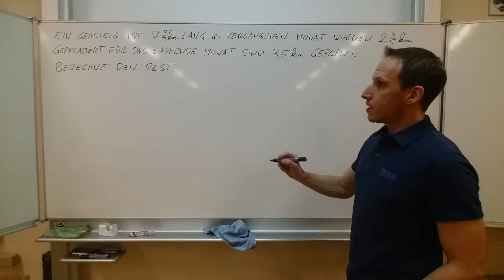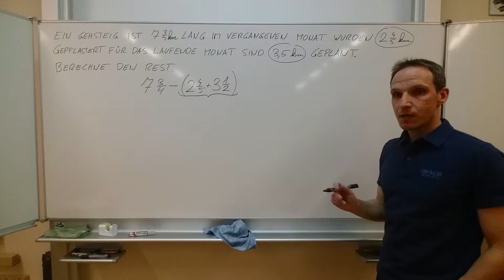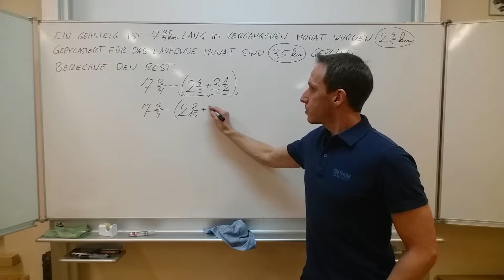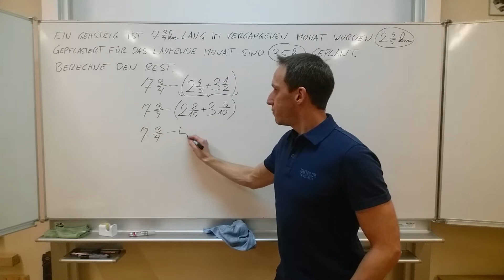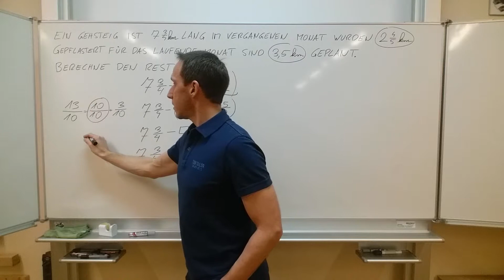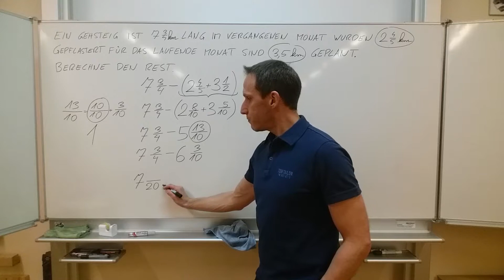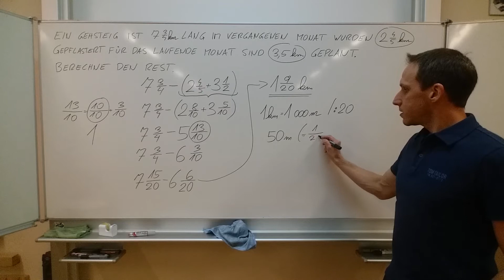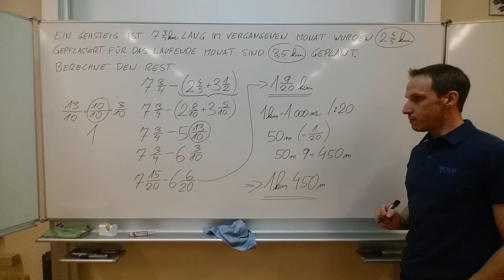Bruchrechnen - Textaufgabe / Anwendungsbeispiel (Gehsteig pflastern) - 133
Ein Gehsteig ist 7 3/4 km lang. Im vergangenen Monat wurden 2 4/5 km gepflastert. Für das laufende Monat sind 3,5 km geplant. Berechne wieviel km und m Gehsteig übrig bleiben.